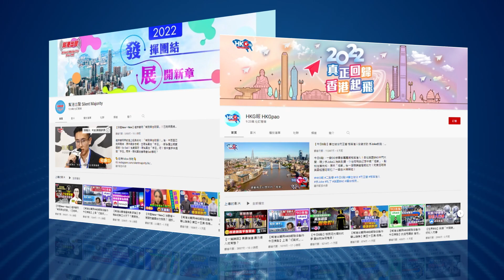【幫港出聲與HKG報聯合製作‧笑看世情】帶著仇恨去移民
人類為了展開新生活，才會帶著「希望」千里迢迢遠赴他方。但黃色移民潮不同，黃友移民，行李箱太小，放不下「腦袋」與「道德」，只能Hand Carry「仇恨」。 看看移英黃友如何盲撐無型無格無品的約翰遜，就會發現：原來，人沒有腦還是可以活下去的，只要有仇恨就足夠了。

0:00《笑看世情》與你笑看沒有腦只有恨的黃友
0:29 黃友盲撐無品無格的約翰遜
2:28 黃友只懂民粹式民主